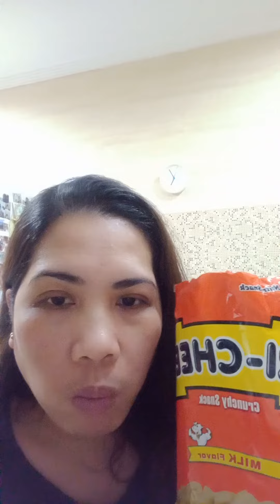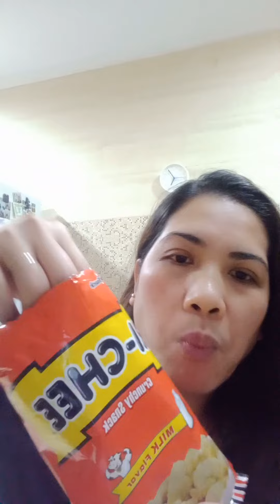kain tau Ri-CHEE